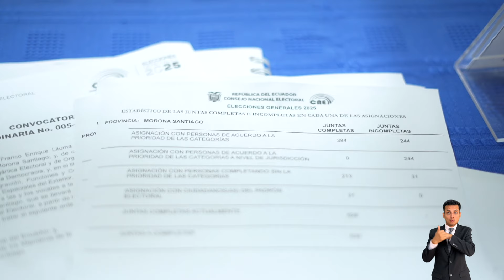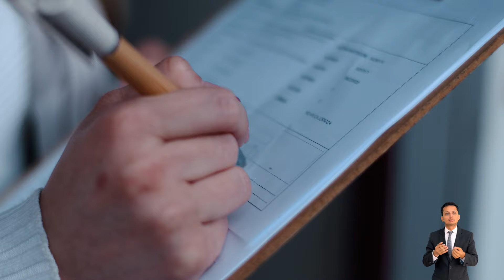CADENA NACIONAL: SELECCIÓN DE LOS MIEMBROS DE LAS JUNTAS RECEPTORAS DEL VOTO